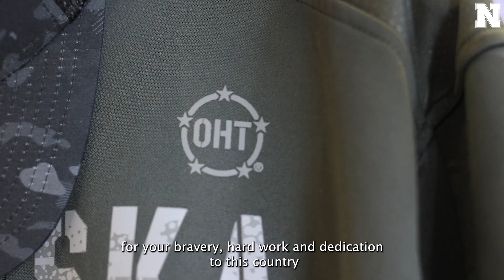Operation Hat Trick Veteran Message | Nebraska Football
Put your faith in each other.
Because you'll always have one another.

Operation Hat Trick ⭑ Nebraska Football

Get your Operation Hat Trick gear online today: go.unl.edu/m8gr

Coming to the game Saturday? - OHT gear will also be available at the Adidas container located on Stadium Drive & at the Fanatics trailer on East Stadium plaza.

Military Appreciation Game → this Saturday. 🇺🇸
Info: go.unl.edu/g87r